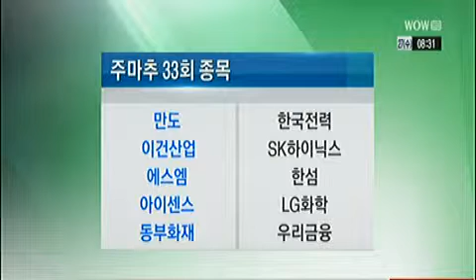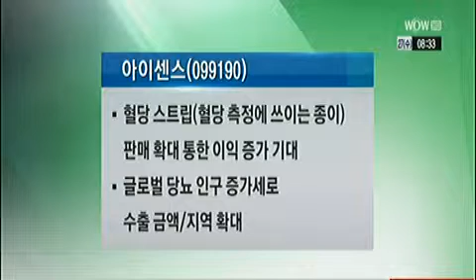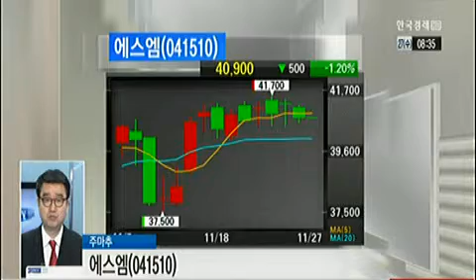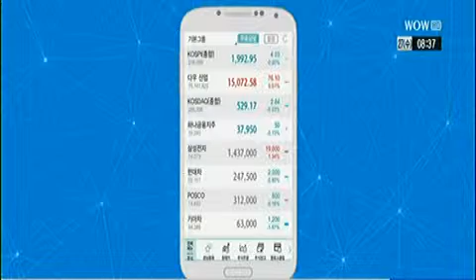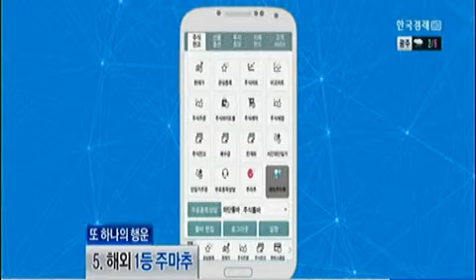주.마.추 관심주 분석_2013년 11월 27일 방송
오예진 한국경제TV 캐스터
김준연 하나대투증권 멘토스 팀장